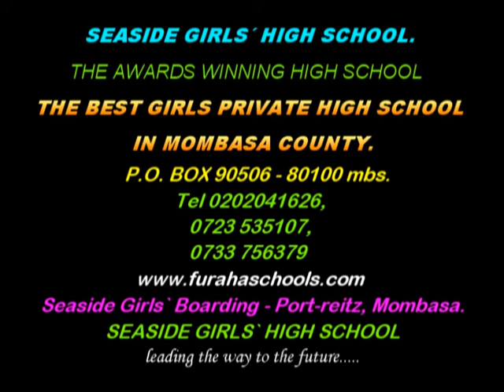MWANDISHI by ianem